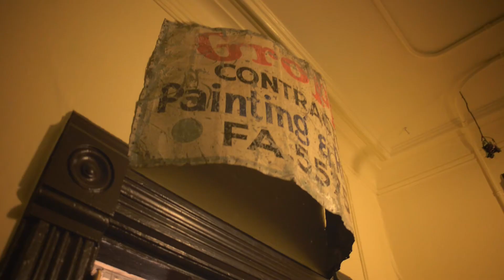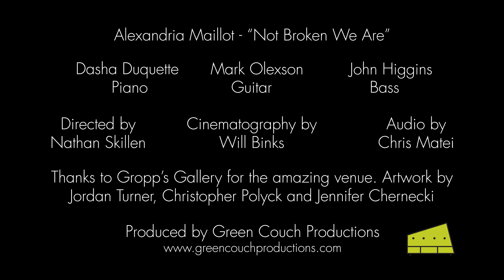Alexandria Maillot - Not Broken We Are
Not Broken We Are by Alexandria Maillot

Director: Nathan Skillen
Cinematography: Will Binks
Sound Recording/Editing: Chris Matei

GreenCouchSessions.ca